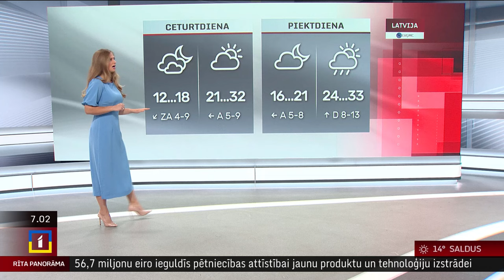26. jūnija laika ziņas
Trešdienas pēcpusdienā gaiss Latvijā sakarsīs līdz +26..+29 grādiem, taču vietām piekrastē temperatūra nepārsniegs +23 grādus.

Saglabāsies sauss un saulains laiks, debesis būs pārsvarā skaidras. Pūtīs lēns vējš.